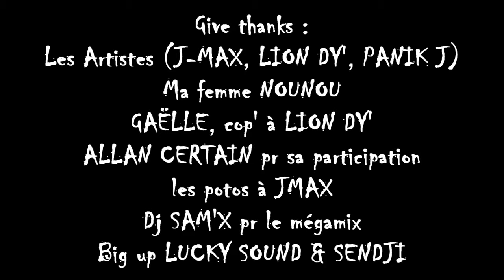SME RIDDIM Medley 1st JMAX LION DY PANIK JVIDEO CLIP wmv